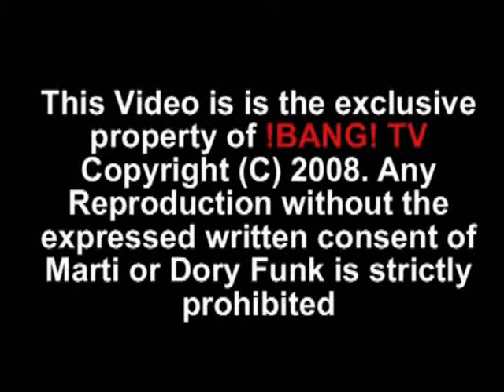From Japan, Team Dory Funk, with Nishimura vs Team Akiyama with Fuchi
- 6-Man Tag Team from Japan - Dory Funk Jr., Osamu Nishimura and Yuma Aoyagi vs Jun Akiyama, Masanobu Fuchi and Super Tiger